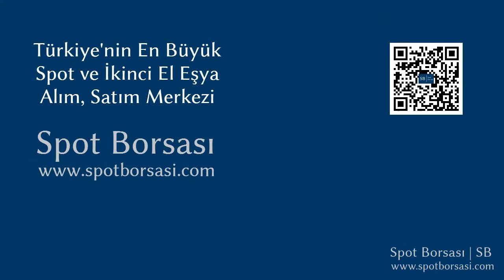İstikbal Monna 0242 Brown Halı Tanıtımı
İstikbal Monna 0242 Brown Halı tanıtımı. Halı, alım ve satımı yapmak için linkine tıklayınız. Spot Borsası, Türkiye_nin En Büyük Spot ve İkinci El Eşya Alım Satım Pazarı